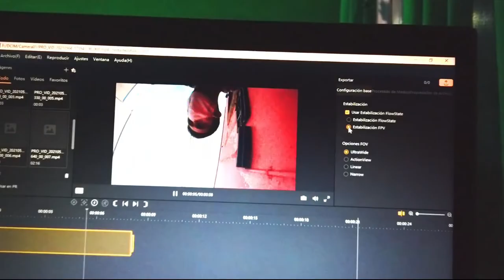INSTA360 GO2: Me Compre La CAMARA Mas PEQUEÑA Del MUNDO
Acabo de hacer mi primer UNBOXING y es por que me acabo de comprar la nueva INSTA360 GO 2 !! Desde que salió al mercado me llamo bastante la atención ya que es muy practica de llevar y de grabar.. Ideal para Deportes, Viajes, o grabar en Primera Persona.
Espero les haya servido mucho este video si es que pretendes comprarte una.